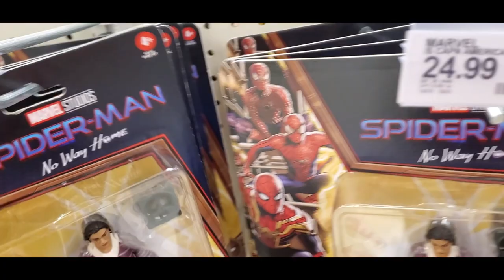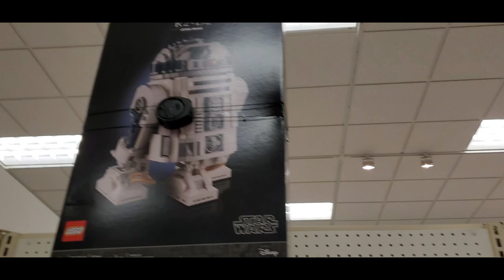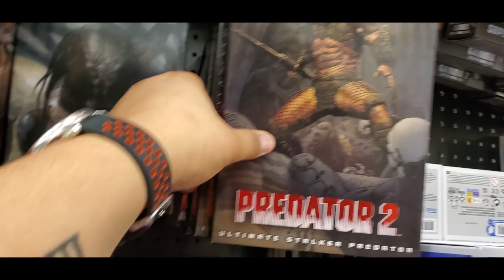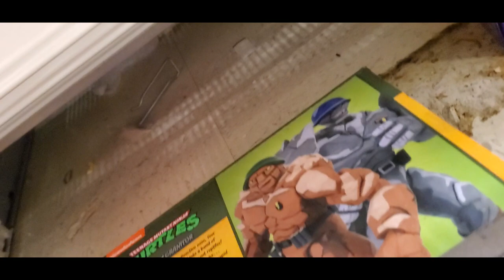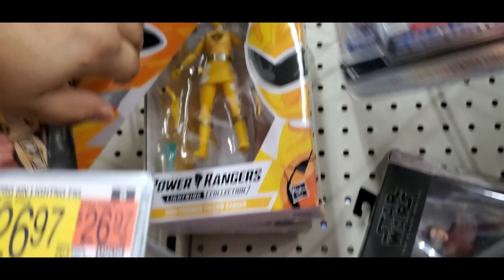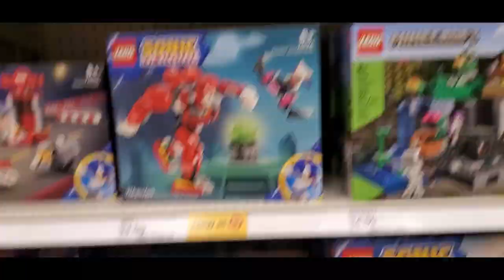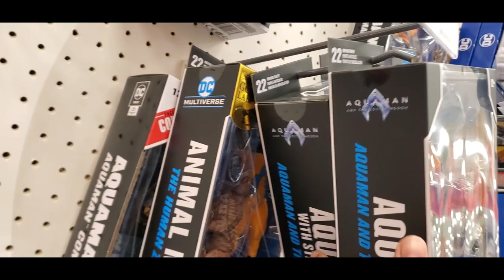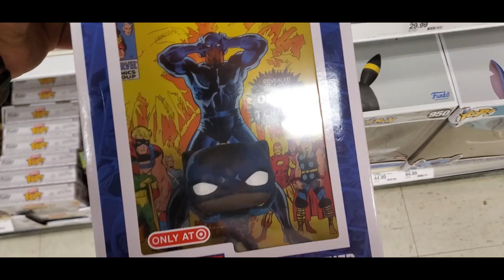A Very Lack Luster Hunt, No New Figures, Targets and Walmart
Heard the new Batman DC Multiverse Figures were hitting Target no luck

If this is the content that you want to see more and would like to contribute towards reviews, leave a tip on Cash App and all earnings will go to pickups